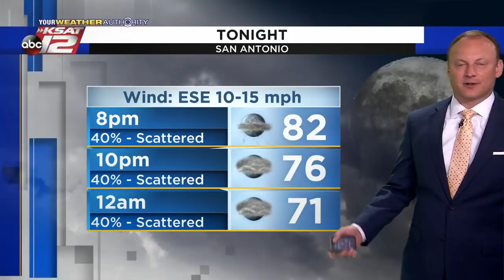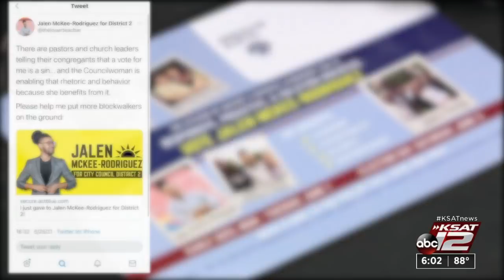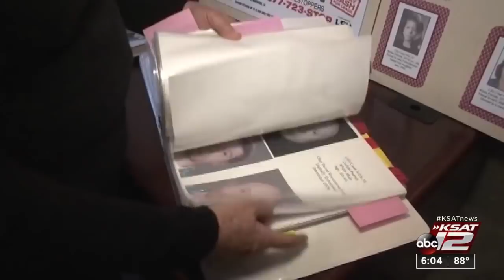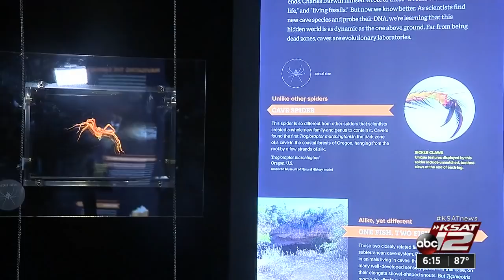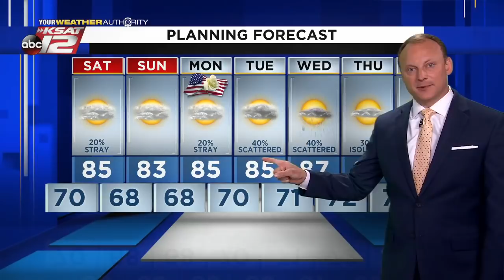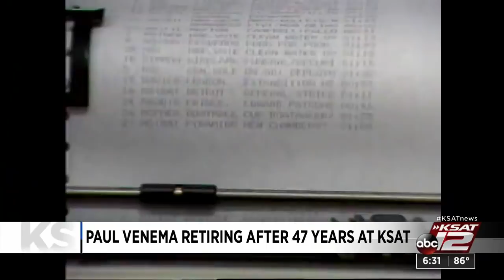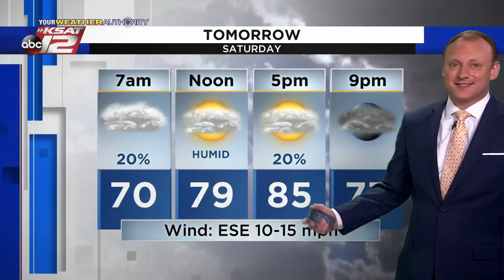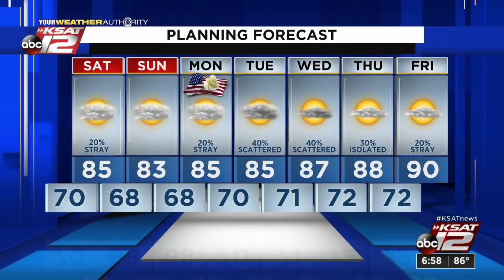KSAT 12 6 O'Clock News : May 28, 2021